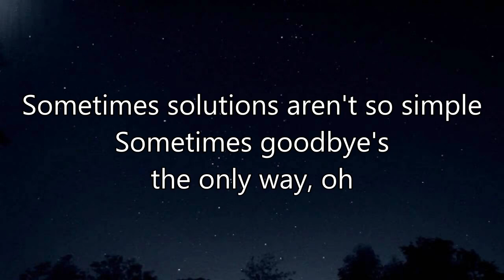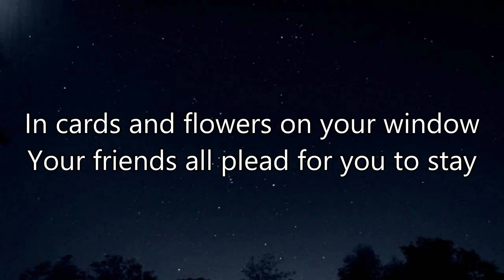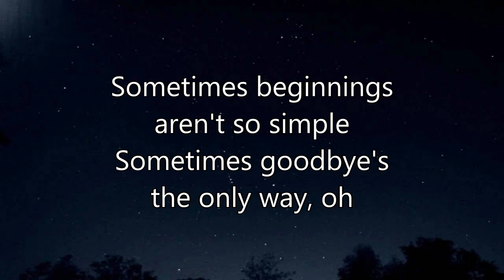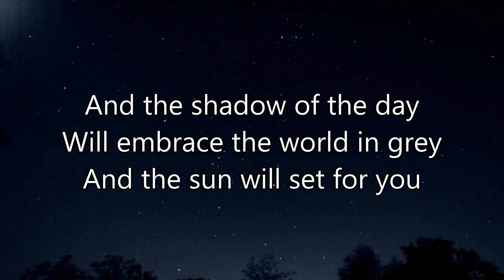SHADOW OF THE DAY - LINKIN PARK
I close both locks below the window
I close both blinds and turn away
Sometimes solutions aren't so simple
Sometimes goodbye's the only way, oh
And the sun will set for you
The sun will set for you
And the shadow of the day
Will embrace the world in grey
In cards and flowers on your window
Your friends all plead for you to stay
Sometimes beginnings aren't so simple